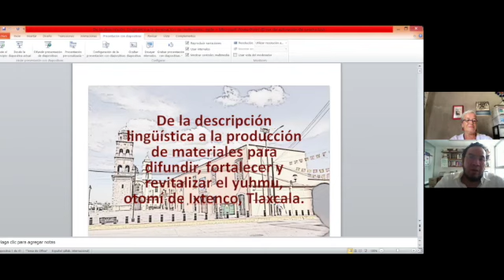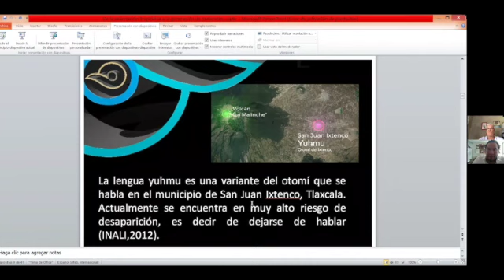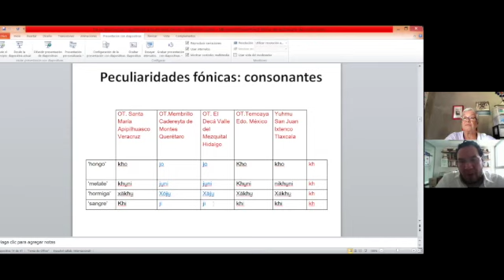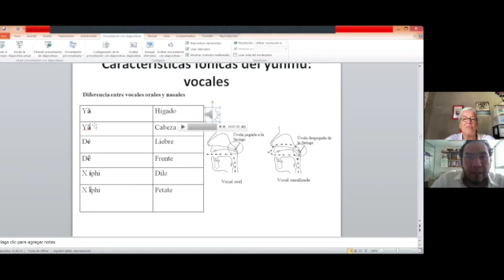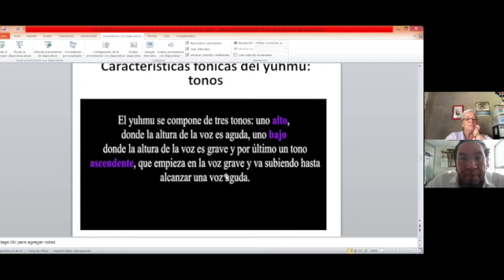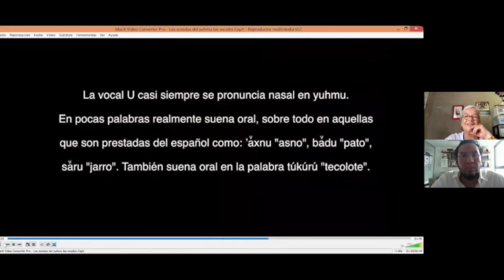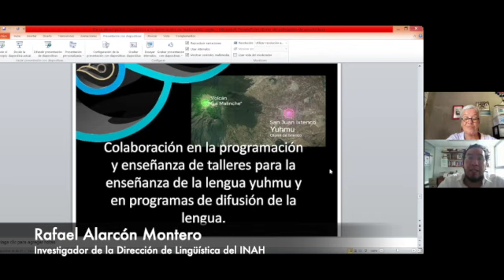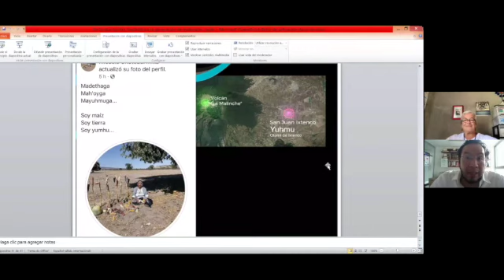Investigación en el INAH . Charla 85. Rafael Alarcón Montero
DE LA DESCRIPCIÓN LINGÜÍSTICA A LA PRODUCCIÓN DE MATERIALES PARA DIFUNDIR, FORTALECER Y REVITALIZAR EL YUHMU, OTOMÍ DE IXTENCO, TLAXCALA.
Las charlas sobre la investigación en el INAH es una respuesta al recorte presupuestal impuesto al INAH este 2020, el cual ha afectado de manera sustantiva al Instituto. La investigación, en todas sus áreas sufrió su aplicación directa, vulnerando los estudios en disciplinas como: paleontología, arqueología, historia, antropología, lingüística entre otras. Ante esta situación, los integrantes del Sindicato de Profesores de Investigación Científica y Docencia del INAH buscan dar testimonio de sus trabajos, cómo estos son afectados y cómo se perjudica a la sociedad.